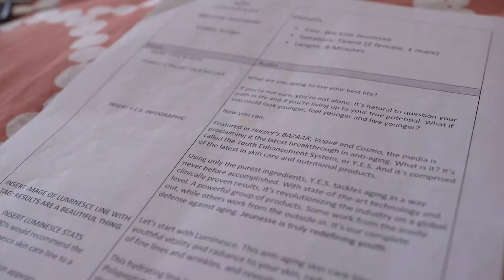We Live Jeunesse Behind The Scenes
A behind the scenes look at the 1 year in the making, multi-award winning We Live Jeunesse video produced and directed by Sebastian Cuevas Minotta. The We Live Jeunesse video has gone to win more than 20 International marketing awards ranging from Telly's, MarComs, AVAdigital Awards, Videographer Awards and Steven Business Awards.